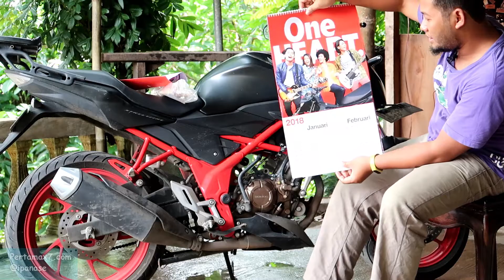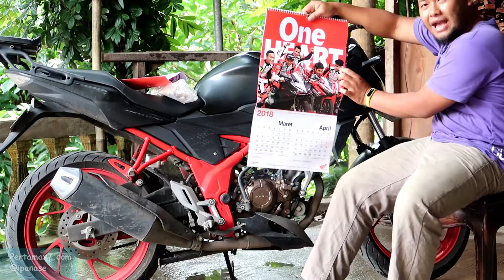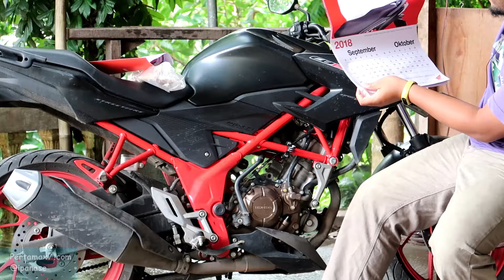Hadiah Kalender dari HC3 Astra Honda Motor | pertamax7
Musik NCS